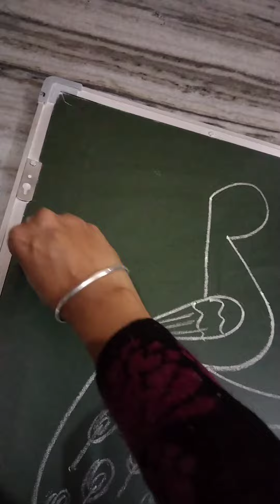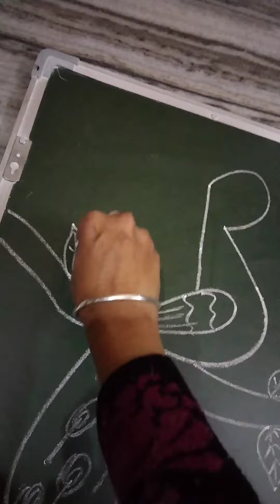R से बनाए मोर का चित्र,easy peacock drawing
मोर का चित्र

peacock drawing

R से बनाए मोर का चित्र

राष्ट्रीय पक्षी का चित्र